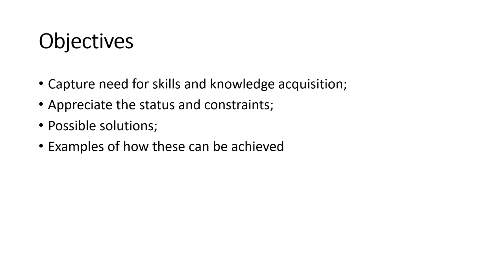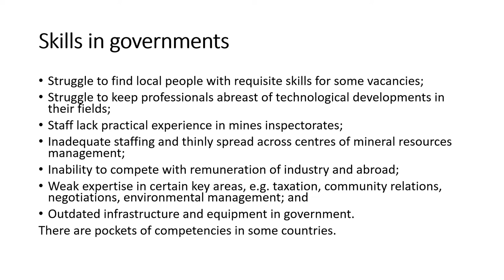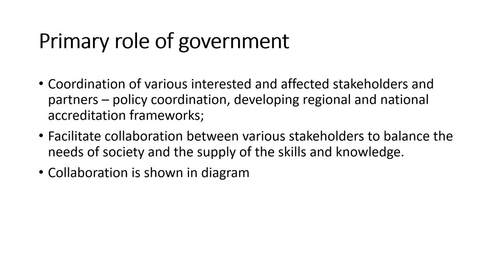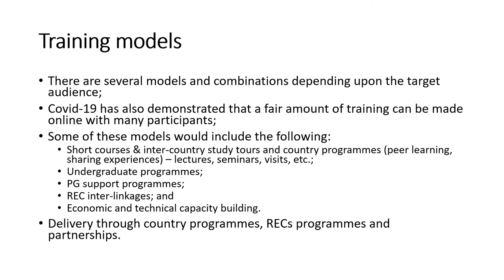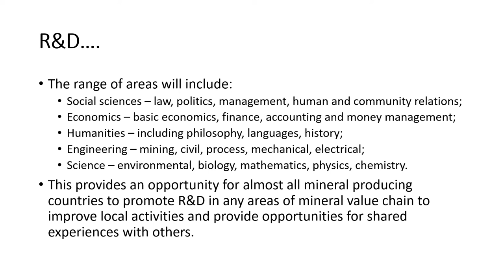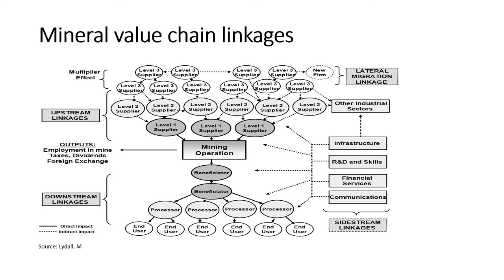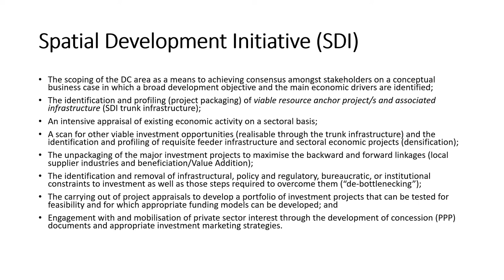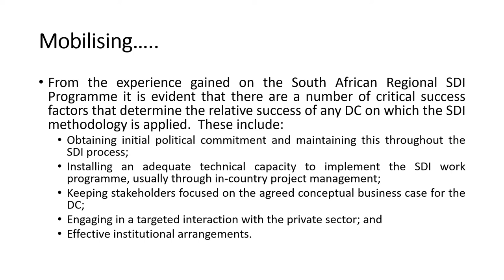AMVG MODULE 2 EN / Prof Hudson MTEGHA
AFRICAN MINING VISION GUIDELINES WEEK 2